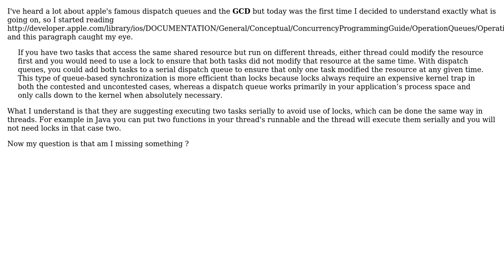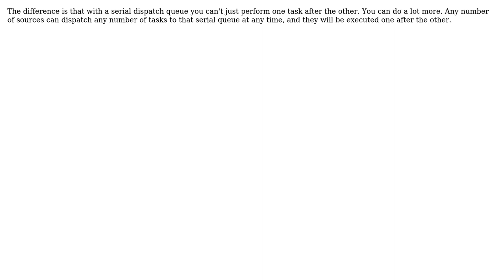Software Engineering: Apple Dispatch Queue vs Threads (2 Solutions!!)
Software Engineering: Apple Dispatch Queue vs Threads

With thanks & praise to God, and with thanks to the many people who have made this project possible! | Content (except music & images) licensed under CC BY-SA | Music | Images & others | With thanks to user Stephen Darlington user Mr.Me user gnasher729 and the Stack Exchange Network Trademarks are property of their respective owners. You are responsible for your own actions.